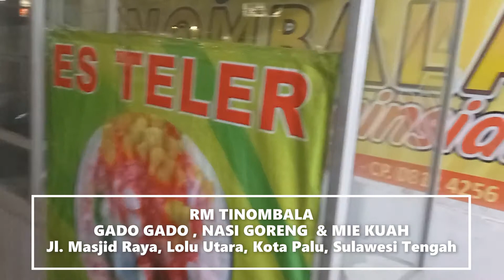KULINER GADO GADO RM TINOMBALA || Typical Food of Indonesia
Kuliner Malam di RM Tinombala - Gado Gado & Nasi Goreng
Typical Food of Indonesia

Makanan Kota Palu,
Makanan di kota palu,
warkop di kota palu,
tempat makan di palu,
Kuliner Palu,
Kuliner Kota Palu,
Kuliner Sulawesi Tengah,
Gado Gado Palu,
Gado Gado,
Nasi Goreng Palu